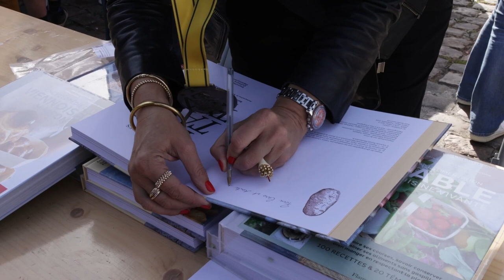Championnat du monde de la frite à Arras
[ REPORTAGE ] 🎥🍟  Championnat du monde de la frite à Arras

Samedi, c'était le premier championnat du monde de la frite 🏆🥔. Une trentaine de candidats, plusieurs catégories, plongez dans l'univers de la frite sur la Grand'Place d'Arras.